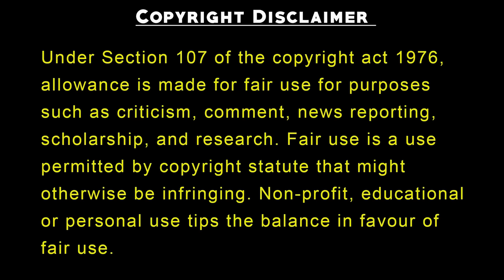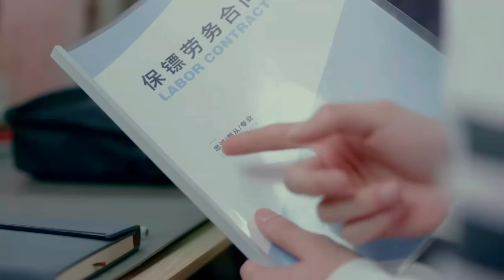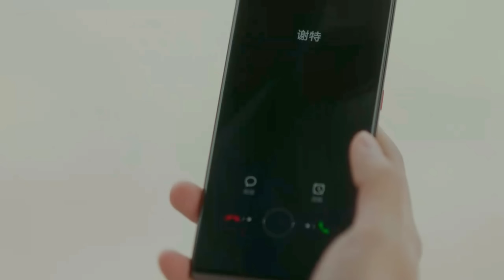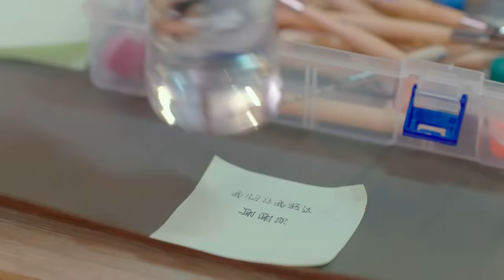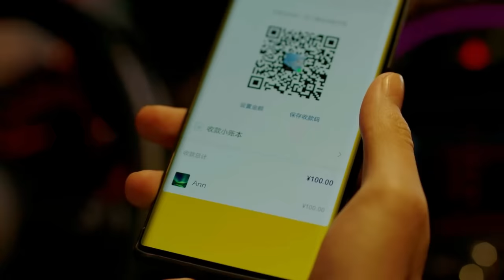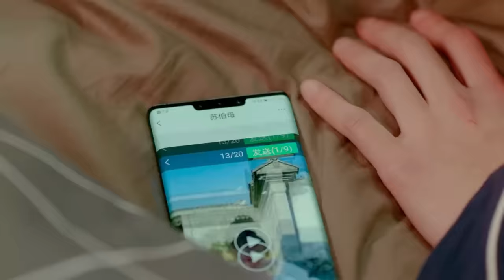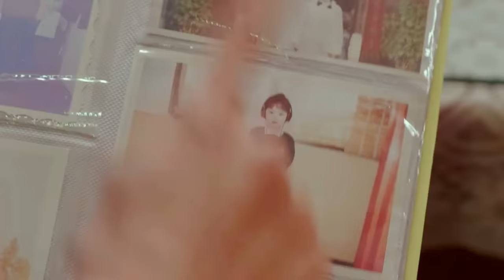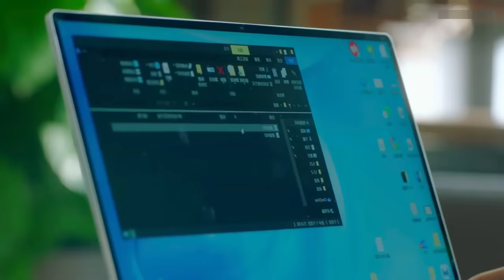Devil CEO Forced Cute Bodyguard For Fake Marriage | Full movie Explained In Hindi | Kdrama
Rich CEO Forced Contract Marriage with Poor girl | Thai drama Dubbed In Hindi | Korean Drama in Hindi Dubbed

In this video we are explaining korean dramas with english subtitles full episodes, in hindi and kdrama in hindi. we Movie Explained In Hindi and korean mix hindi songs are also provided. korean love story are also uploaded on this channel. BEBO Explain and PSJ Explains Hindi provided korean movie in hindi dubbed. We Also Explain Chinese Drama in Hindi.

Mr Bad Forced Love To Novel Character | New Chinese Drama Explained In Hindi | korean Movie

Rude CEO Forced Marriage To Comic Character For Revenge | New Korean Drama Explained In Hindi